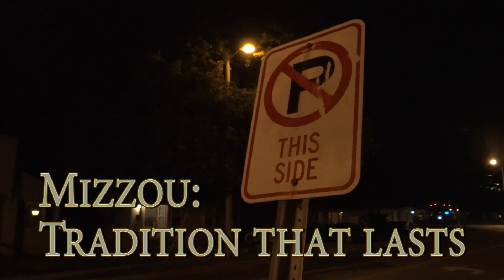7 Mizzou Traditions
This video was made for a 48 hour film festival at Mizzou.
Mizzou: Tradition that Lasts.